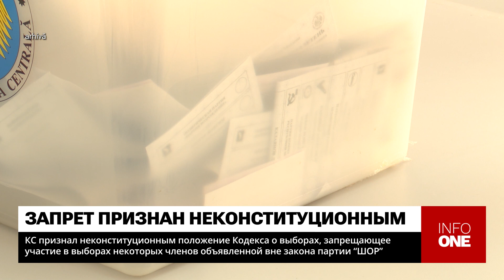INFO ONE - ЧЛЕНЫ КС ОТМЕТИЛИ РЯД НЕДОСТАТКОВ ПРОЦЕДУРНОГО ХАРАКТЕРА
Конституционный суд признал не соответствующим Основному закону страны положение Кодекса о выборах, запрещающие участие в выборах некоторых членов объявленной вне закона партии "ШОР". Данный запрет оспорили в октябре 2023 года Марина Таубер, Регина Апостолова, Денис Уланов, Вадим Фотеску и Петру Жардан, все они прошли в парламент по списку политформирования беглого олигарха Илана Шора, скрывающегося от молдавского правосудия в России.